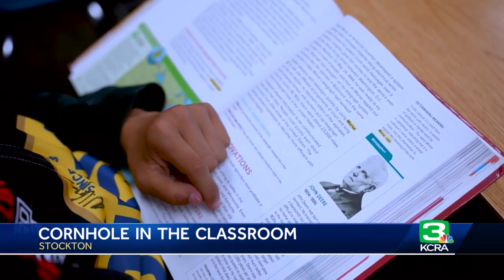How a Stockton teacher uses cornhole to shape his student's minds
One would not think that a simple game of cornhole could change perspectives on the world, and in education.  But that’s exactly what students at San Joaquin Elementary School are learning.  The game is simple: You toss a bean bag into the hole of the game board, you score points, and you can play on teams. However, for the students, it’s a lesson unlike any other.  Their teacher is Nathan Voyer. He competes in professional corn hole tournaments nationwide.